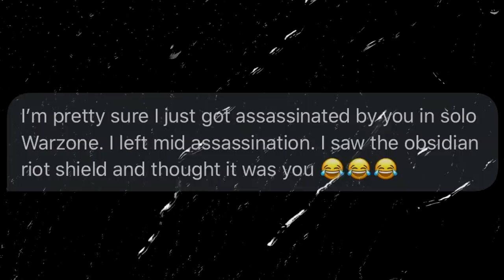YOU GOT BODIED BY A GIRL!! (BEST HUMILIATION EXECUTION)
YOU GOT BODIED BY A GIRL!! (BEST HUMILIATION EXECUTION) - Modern Warfare Warzone